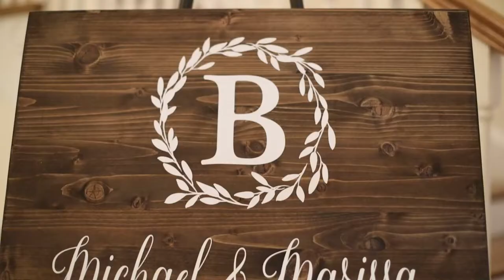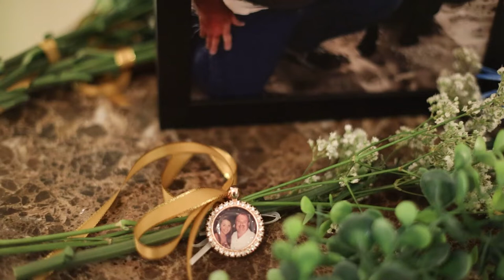Romantic Fall Wedding at The Carriage House {Marissa & Michael}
Marissa and Michael said their vows during a beautiful outdoor ceremony at The Carriage House. Thanks for letting us be a part of this amazing day!

Florist: Green Gemini, LLC
DJ: Mike Dempsey
Hair Design by Kate I Do Hair Bryan
Makeup Design by Make-Up by Micaela
Bridal Boutique: Free Love Bridal
Gown Designed by Martina Liana
Men's Formals: Men's Wearhouse
Photo Booth: Atlantic City Photo Booth